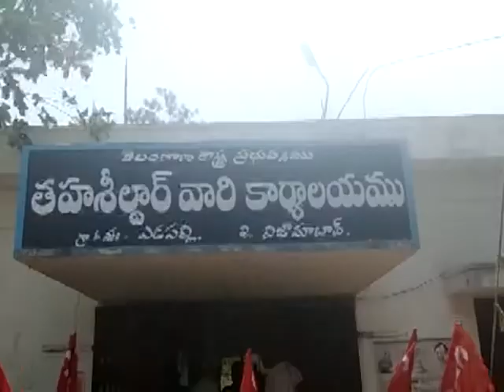yedapally 2 bed room